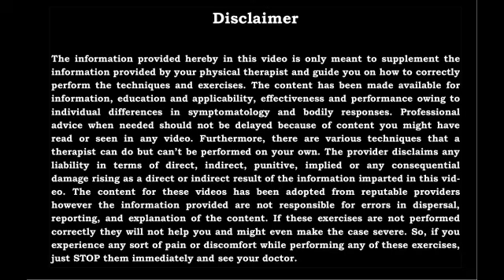Patient Feedback Series || Happy Patient || Best Physiotherapy